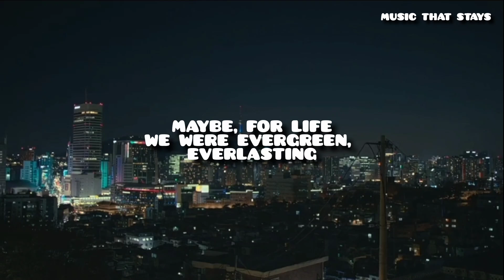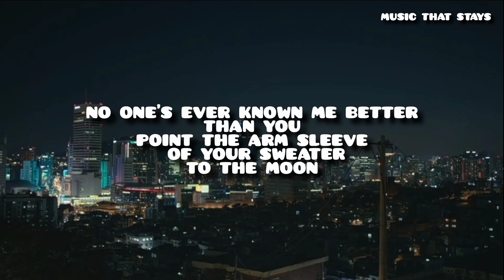Everest Song by Public Library Commute (Lyrics)